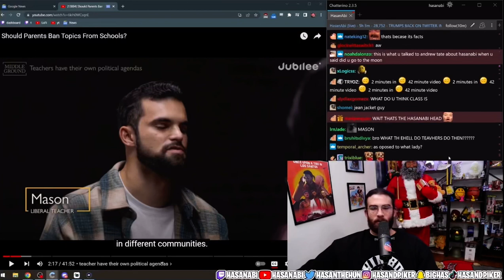HasanAbi describes himself￼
HasanAbi channels